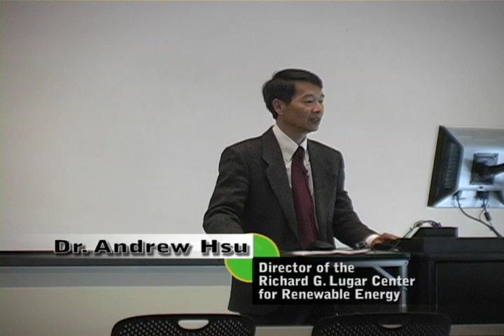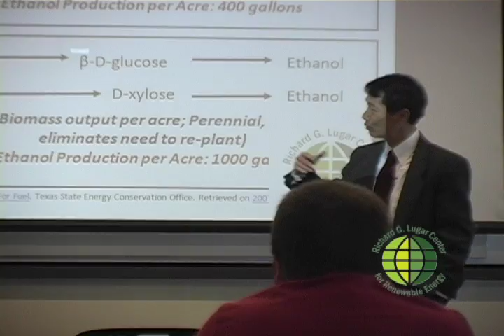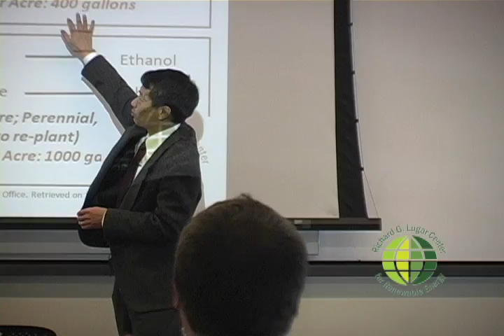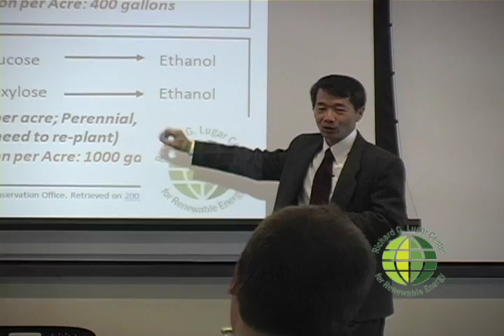Improvements to Yeast for Ethanol Production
On February 10, 2010, Dr. Andrew Hsu, Director of the RIchard G. Lugar Center for Renewable Energy, spoke to the Energy Club at IUPUI about the research being done by Dr. Mark Goebl with the genetics of yeast and how his research will help improve the efficiency of ethanol production.  Dr. Goebl has been able to start a venture capital business to pursue the commercialization of his discovery through a new company called Xylogenics.